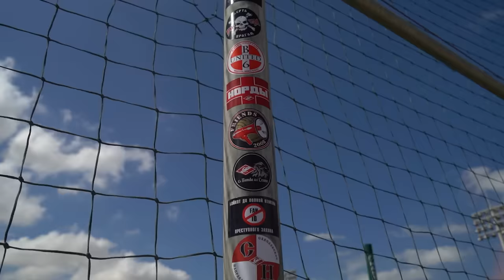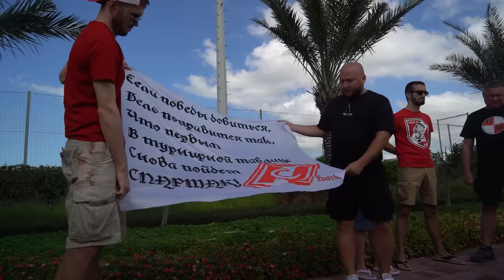РАЗГОВОР С КОМАНДОЙ НА СБОРАХ! ЭКСКЛЮЗИВ!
Новый выпуск дневникфаната прямо из жарких Эмиратов, гле проходит "Winline зимний кубок РПЛ"!

В этом выпуске мы отправились на тренировку к команде, где фанаты Спартака пообщались с игроками и тренерским штабом, сказали напутственные слова, обозначили свою позицию и подарили памятный баннер!

Специально эксклюзивом для вас!

Спасибо парням из Ультры и Фратрии, которые в кротчайшие сроки нарисовали баннер и всячески помогают в некоторых вопросах!

Наш телеграм-канал:
mediakomanda

За поддержку в этой поездке, говорим спасибо нашим друзьям из "Киберпротект":
cyberprotect.ru

0:00 - тизер
0:22 - Что будет в выпуске
1:20 - баннер от Ультры. Что на нем написано
2:26 - дорога на тренировку. потоп в Эмиратах
3:10 - Оставайтесь командой!
3:43 - ВСТРЕЧА! Слова от Кучера
4:35 - вы для нас одна большая семья
5:00 - Дарим команде баннер
5:51 - итоги встречи. выводы